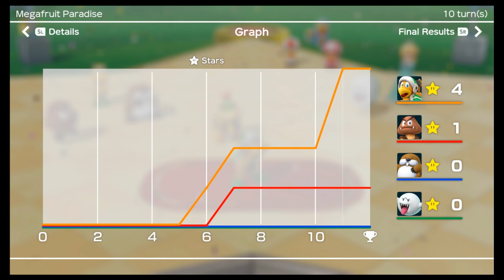Super Mario Party Part 3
I just realized I never uploaded the end of our game, and I apologize profusely!